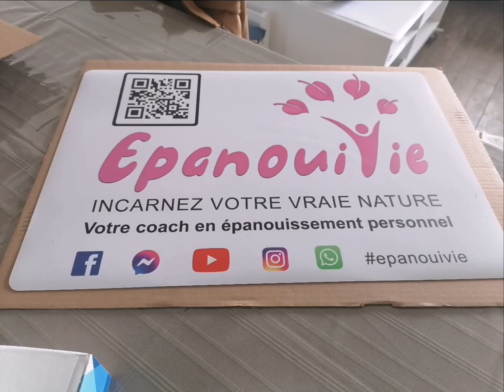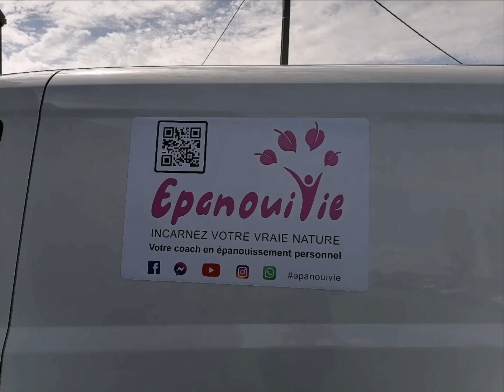Construction d'un van zéro déchet ! : Que de la récup !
Aménager un van coûte une fortune ?
Pas avec un peu de créativité et de la récup !